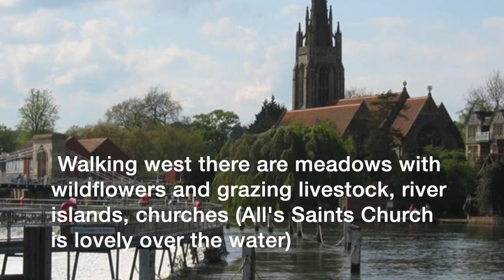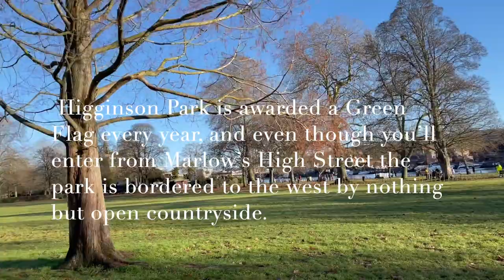Walk in England 's Most Beautiful Town - Marlow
Hello there ! An affluent town on the Middle Thames, Marlow was an important crossing on the river as early as the 13th century when the Knights Templar built the first bridge.

The town has a prestigious rowing club (founded 1871), and one of its members is the Marlow-born Steve Redgrave, the most decorated male rower in Olympic history.

In the 19th century William Tierney Clark designed a ceremonious bridge for Marlow, which became a model for Clark’s Chain Bridge in Budapest.

Marlow has boutiques and local shops on the High Street, Spittal Street and West Street, and features the only pub to have earned two Michelin stars, the Hand and Flowers.
• Explore the prosperous shops, restaurants and bistros. Marlow and the river provide a great day out.
• Follow a 17 mile trail and explore filming locations used for the popular TV detective series Midsomer Murders

Enjoy our next Video.